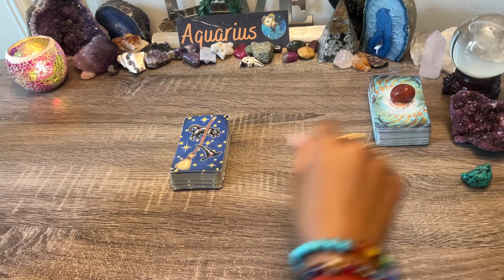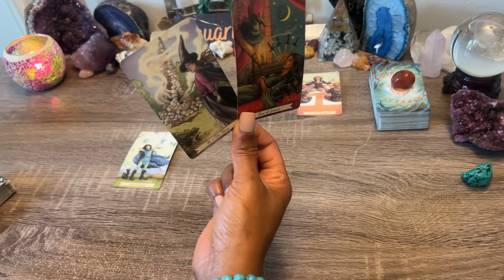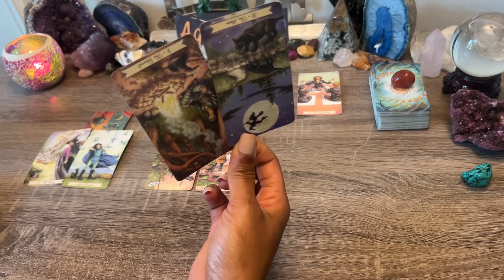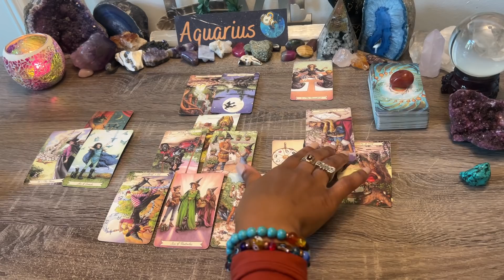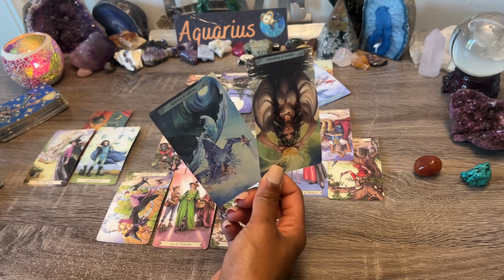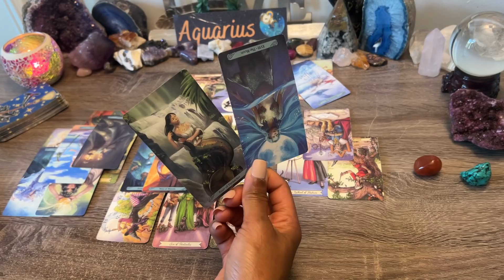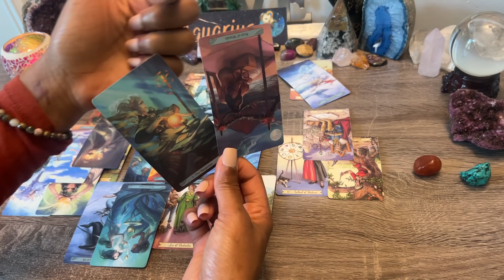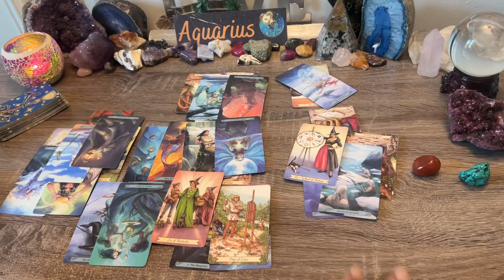AQUARIUS♒️FINALLY, ADMITTING THE TRUTH! ✨STEPPED OUT OF THE LINE! ⚔️AN APOLOGY TO TURN THIS AROUND!🧿